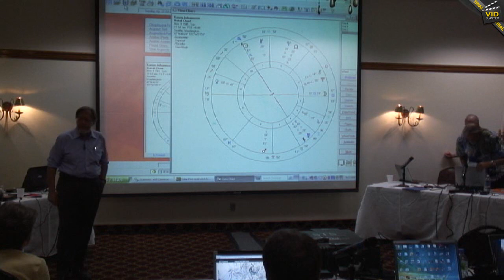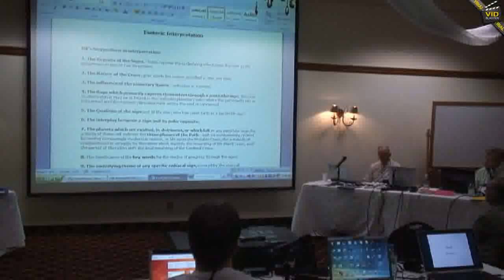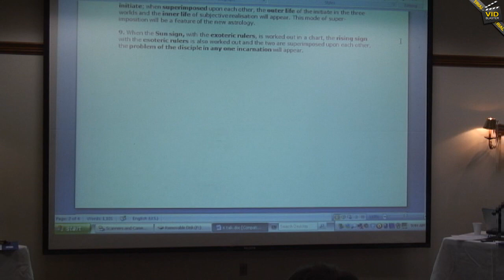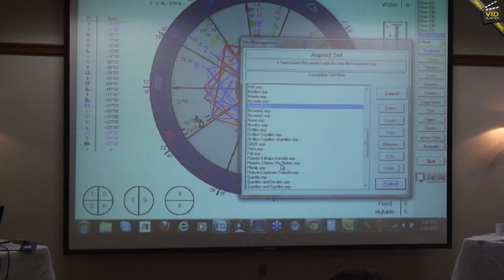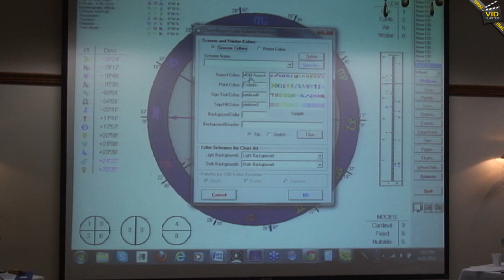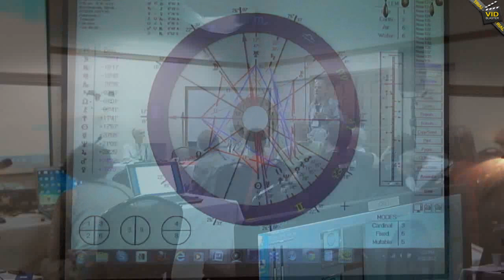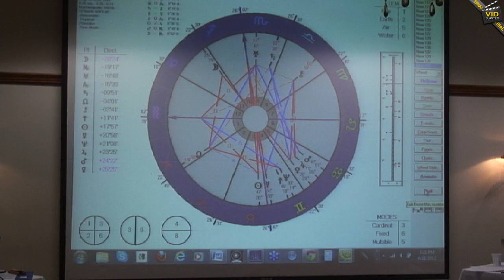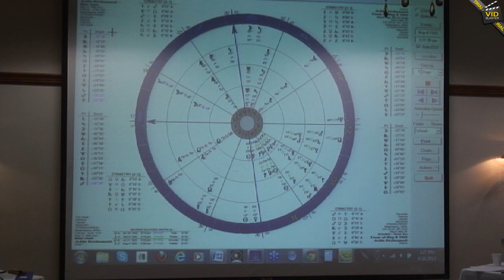Esoteric Astrology Workshop Part 04 - with Phillip Lindsay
Esoteric Astrology Workshop: The Solar Angel in your Astrological Chart. This workshop is from our 2012 conference titled: The Coming of the Solar Angels: Living the Science of the Soul. This conference was held April 21 - April 29, 2012 in Mesa, Arizona, USA.

This video is a presentation by Phillip Lindsay. Phillip Lindsay has been a student and teacher of the Ageless Wisdom and Esoteric Astrology for over 25 years, and is the author of several books on the subject. He has taught and lectured throughout Australia, New Zealand, Europe, the United States of America and South America.

Don't forget to register for the 2013 Esoteric Astrology Workshop and Conference! This year the topic is: Envisioning an Ideal World Spirituality: Resurrecting the Soul of Humanity. More about the conference here: